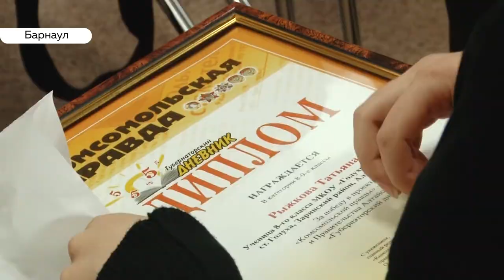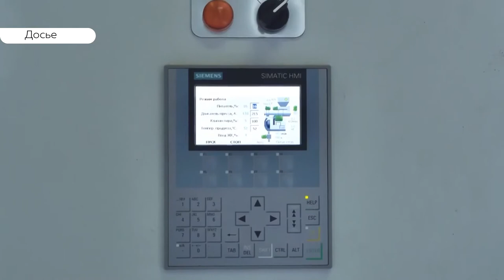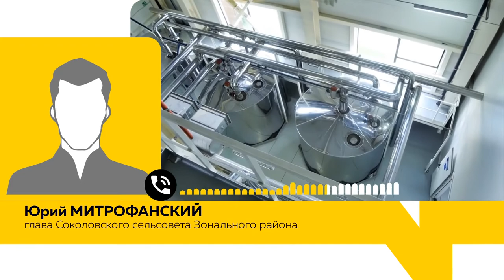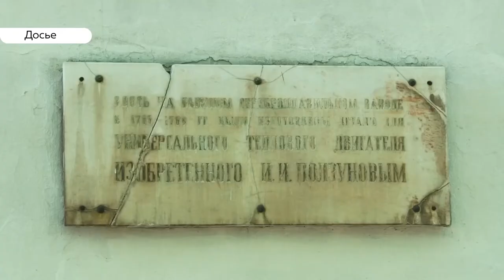«День с Толком». 14.05.2019. Выпуск 15:30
- Заветная подпись в школьном дневнике. За какие заслуги можно получить автограф губернатора?
- Купи кирпич – помоги спасти Сереброплавильный. Барнаульцам предлагают внести личный вклад в сохранение исторического памятника
- Они могут провести весь день в кровати и их за это не уволят. Сегодня праздник у фрилансеров